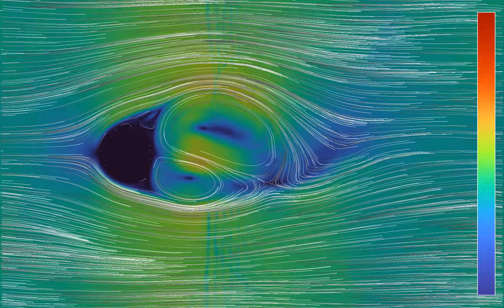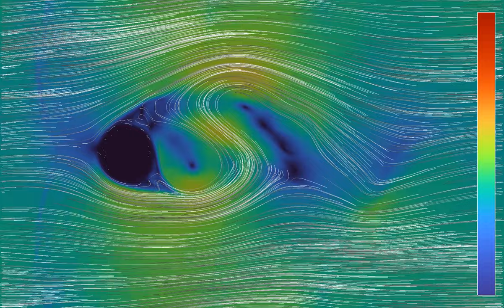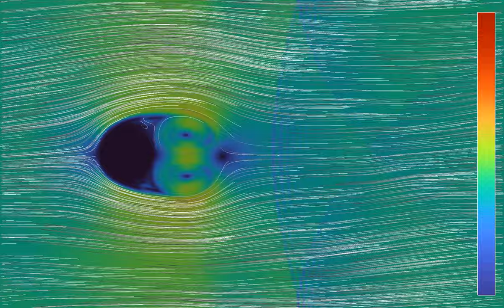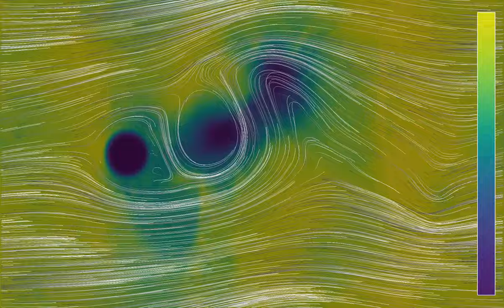Von Kármán vortices - A first occurrence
Having obtained vortices in a fluid flow with a circular obstacle in the video , a logical next step was to increase the velocity to see how the vortices develop. The result shown in this video seems like an encouraging first occurrence of von Kármán vortices. The average fluid speed is constant here, but 25% higher than the largest speed shown in the previous video.
The equations used here are the compressible Euler equations. Instead of using a hard obstacle, which tends to cause numerical instabilities, there is a strongly localized force field in a circular region. The force field is radial, and interpolates between a constant magnitude inside the obstacle, and a zero magnitude outside a small boundary layer. In addition, the velocity and density are artificially set to zero inside the soft obstacle, with a similar boundary layer transition.
The video has four parts, showing the same simulation with two different color schemes, and two different playback speeds:
Wind speed: 0:00
Pressure and density: 1:42
Wind speed (time lapse): 3:24
Pressure and density (time lapse): 3:58
In the first part, the color hue shows the speed of the fluid (the wind speed in a weather simulation). In the second part, it shows both the pressure and the density of the fluid. In the third and fourth part, the playback speed has been multiplied by 3. The velocity field of the fluid is materialized by 1000 tracer particles, whose initial position is distributed randomly over the simulation region.

Parts 2 and 4 - Viridis by Nathaniel J. Smith, Stefan van der Walt and Eric Firing

The simulation solves the 2D compressible Euler equation by discretization.